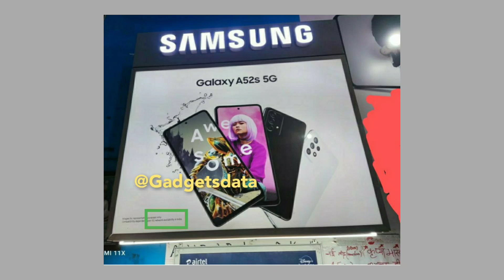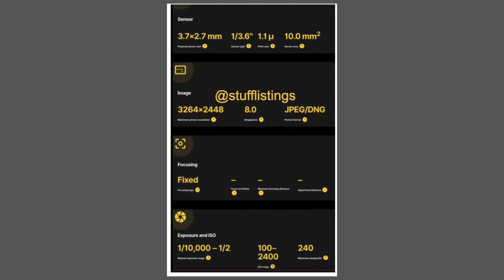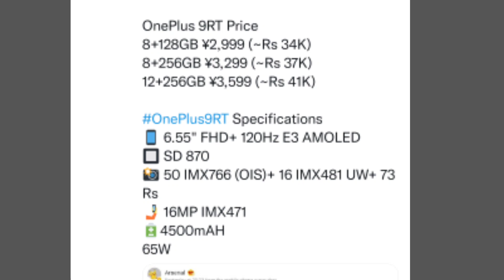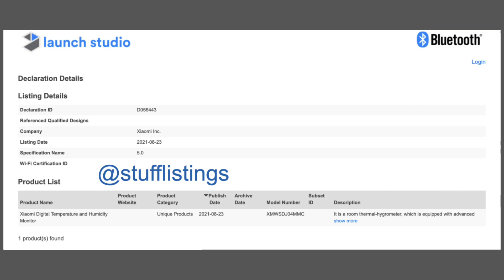Realme Narzo 50A আসছে ! SAMSUNG আনলো সস্তায় গেমিং ফোন ! Samsung A52S Specs & Launch Date ! REDMI 10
SAMSUNG আনলো সস্তায় গেমিং ফোন ! Samsung A52S Specs & Launch Date ! Redmi 10 এসে গেলো ! Realme Narzo 50A Launching.

Hi Everyone. Today I have shared in this video important tech news. Samsung Launching Cheapest Gaming Phone. Samsung A52S Launch Date & Price. Redmi 10 Launch Date in india & Bangladesh. iQOO 8 & 8 Pro Launching Soon in India. iQOO will be official in Bangladesh. Realme Narzo 50A Launching.